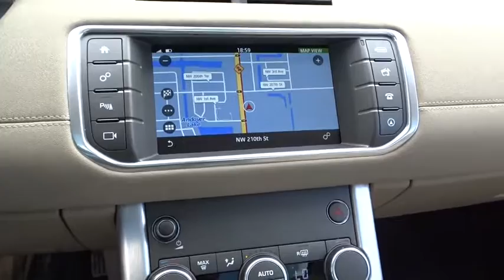2017 Land Rover Range Rover Evoque Miami, Aventura, Fort Lauderdale, Broward, Miami Beach, FL NHH197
2017 Land Rover Range Rover Evoque SE - Stock#: NHH197085 - VIN#: SALVP2BG0HH197085